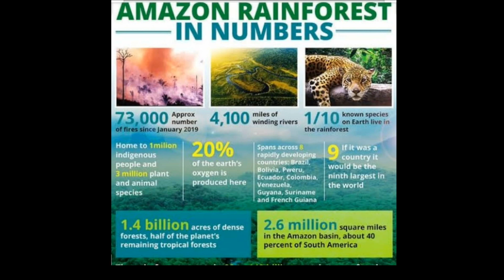Save Amazon Rainforest | Amazon Forest Fire | Lungs of the Planet | imw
The Amazon rainforest is still on fire

6 Steps you can take to help save the Amazon rainforests.

1) Reduce your paper and wood consumption.

2) Reduce your oil consumption.

3) Reduce your beef consumption.

4) Hold businesses accountable.

5) Invest in rainforest communities.

Heart Catching Picture! Save Amazon!